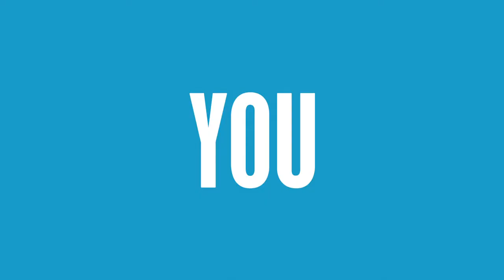Beats by Dre ShowYourColor ! Cobrason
ShowYourColo : tous les casques Beats sont chez Cobrason, au meilleur prix !
Retrouvez tous les produits Beats en magasin ou sur notre site internet
Et pour rester informé des dernières nouveautés, rejoignez la communauté Cobra HD :